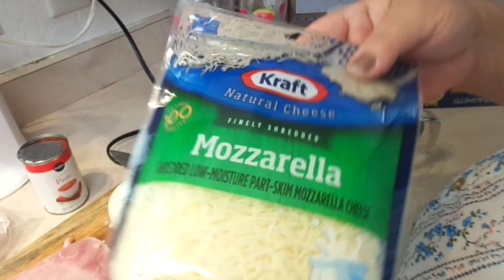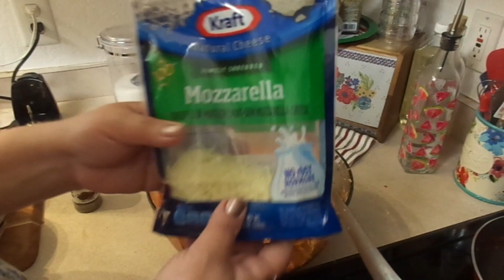receta espaguetis jamón queso 🍝🧀🥓🍽 a lo cubano paso a paso